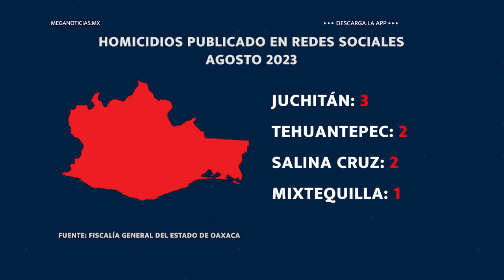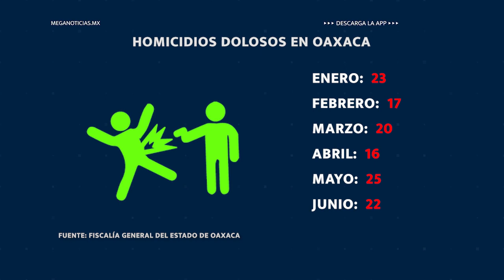FT HOMICIDIOS DOLOSOS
EN AUMENTO LOS HOMICIDIOS DOLOSOS EN LA REGIÓN DEL ISTMO, JUCHITÁN, TEHUANTEPEC Y MATÍAS ROMERO, SON LOS MUNICIPIOS CON MAS CASOS REGISTRADOS